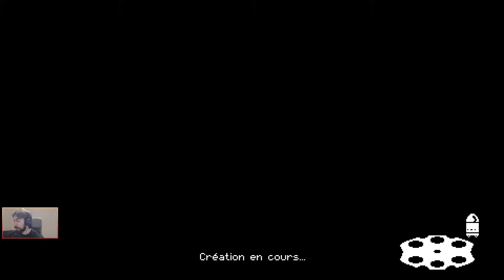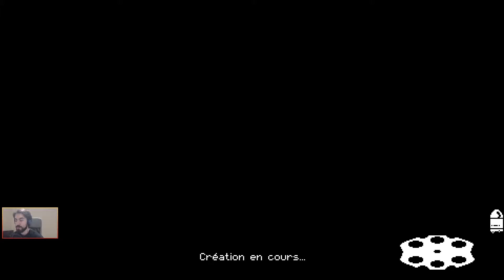Run à la flasque [Enter the Gungeon | Live Session 8 Episode 3] (FR)